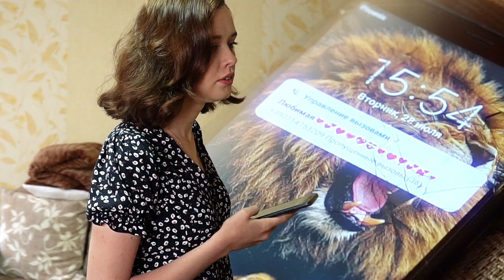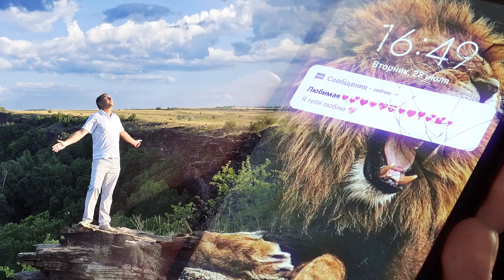Александр Столяров - Любовь. Alexander Stolyarov - Love. Wonderful World.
Александр Столяров - ЛЮБОВЬ.

Alexander Stolyarov - LOVE.

Thank the author can be in  any currency ETH and ERC-20 Tokens:
0x6fD91C4F5DAe3838658d9C550D4d1AC7a17E68FF

You can pay this bill with BTC, TON, BNB, USDT, USDC, BUSD
anonymously and add a comment:

Оставляйте свое мнение в виде лайков, дизлайков, подписок и обычных комментариев.
Leave your opinion in the form of likes, dislikes, subscriptions and general comments.

I’LL BE GLAD IF MY VIDEOS HELP YOU IN CREATING NEW AND INTERESTING PROJECTS.
Follow me and get more useful content.